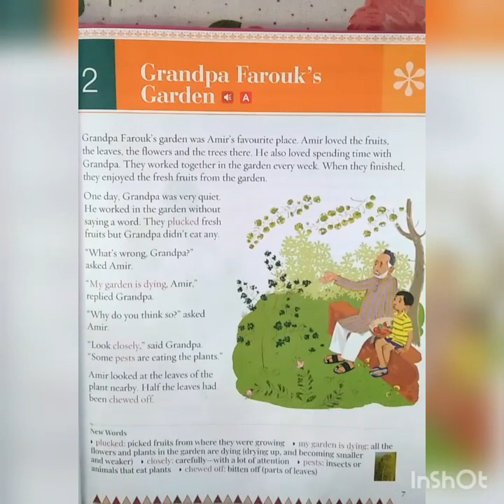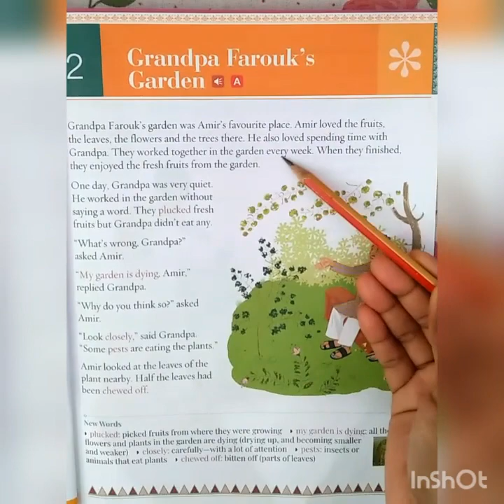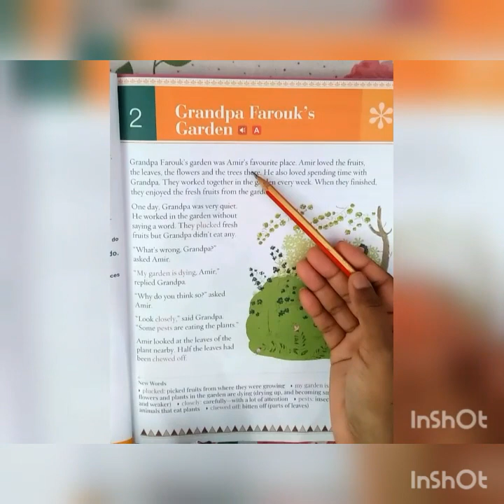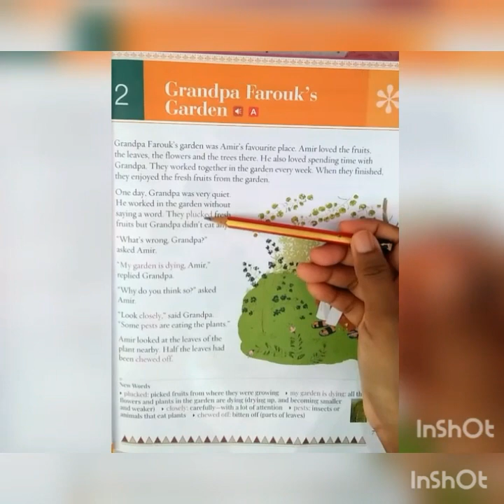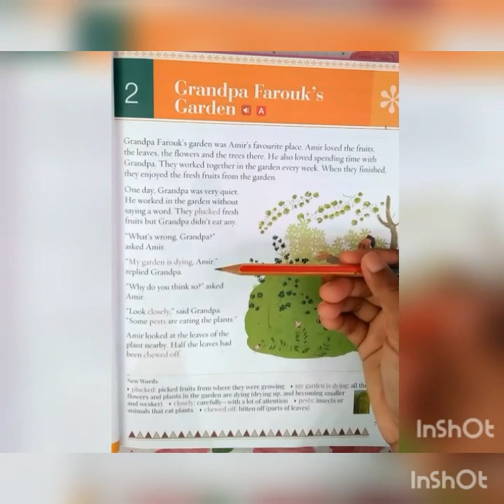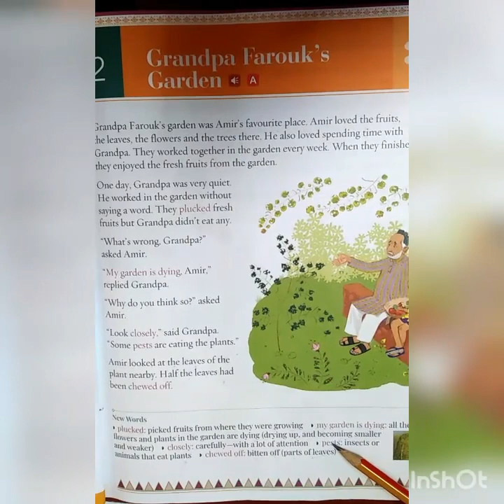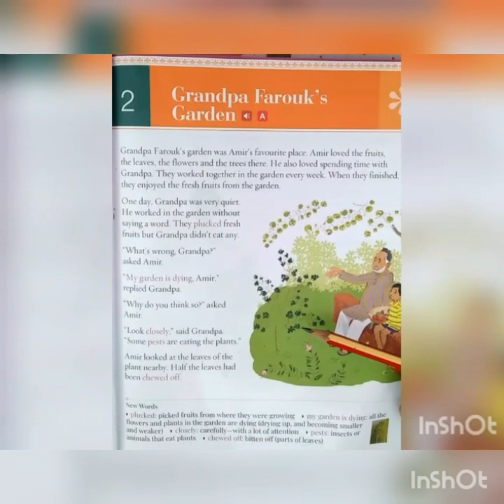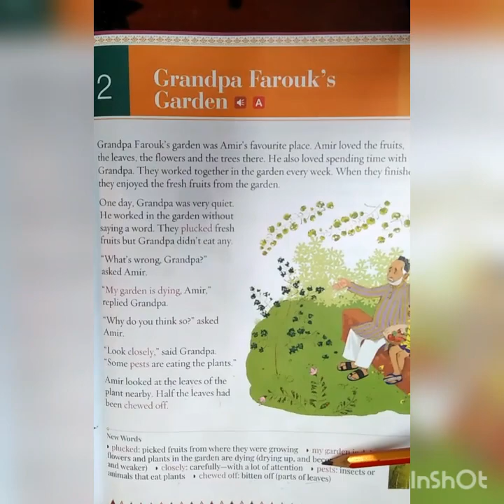II Eng ll Part 4